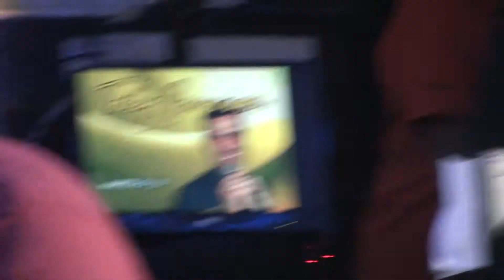Zitro Karaoke en SIN Complejos